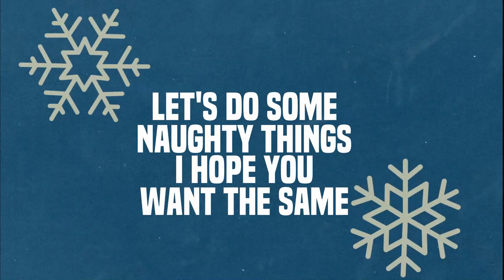Good Boy Fashion - Present (lyric video)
Cold December Nights EP is out everywhere now! This is my first Christmas-themed EP filled with non-traditional songs inspired by lonely Christmas nights.